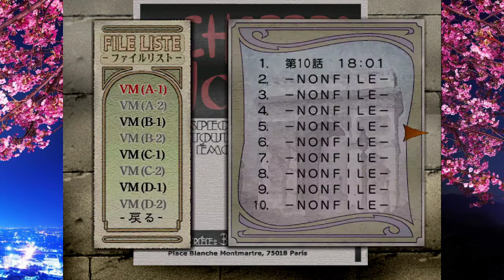Sakura Wars 3: Is Paris Burning? (DC) English Translation - Longplay part 23